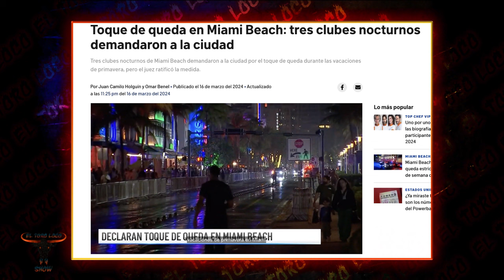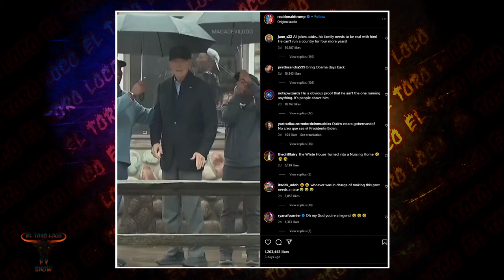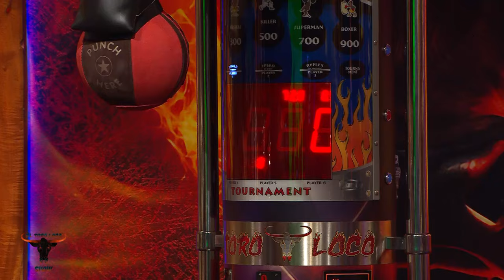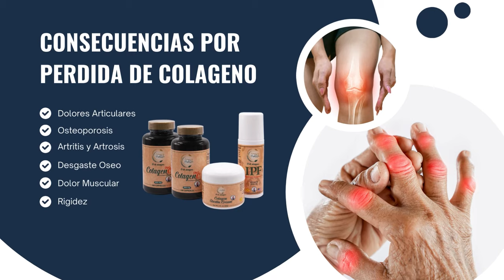EDUARDO ANTONIO Y LA INVITADA ESPECIAL ALE POMBO EN EL TORO LOCO SHOW - MARZO 19 2024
PROGRAMA EL TORO LOCO INVITADO CON EL DIVO DE PLACETAS EDUARDO ANTONIO QUE SE APODERA DEL SHOW , INVITADA ESPECIAL ALE POMBO. ADEMAS DE JUEGOS, HUMOR, NOTICIAS, MUSICA Y MAS. DE LUNES A VIERNES A LAS 10 pm POR MEGA TV MIAMI

PRESENTADORES: JESSICA GONZALEZ, GABRIELLA QUINTERO, ROSA IGLESIAS Y GUSTAVO RIOS
PRODUCTOR GENERAL: ALEJANDRO ROBLES
PRODUCTOR: MIGUEL FERRO.